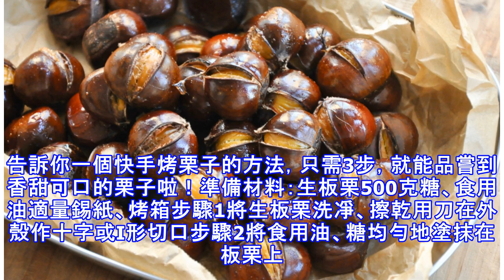板栗快速去殼，在家就能自己烤，超好吃哦~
冬天正是吃栗子的好時節，看了上一條，你是不是想要立刻動身去買栗子呢？與其在寒風中排大長隊，不如自己宅家動動手。告訴你一個快手烤栗子的方法，只需3步，就能品嘗到香甜可口的栗子啦！準備材料：生板栗500克糖、食用油適量錫紙、烤箱步驟1將生板栗洗凈、擦乾用刀在外殼作十字或I形切口步驟2將食用油、糖均勻地塗抹在板栗上。步驟3烤箱預熱180度將板栗平鋪在有錫紙的烤盤上烤20分鐘即可板栗快速去殼1、新鮮的栗子2、用水沖洗沖洗3、用刀切一個小口，用刀隨便剁一個小口即可4、鍋里放入適量清水，加入栗子5、放入適量鹽，煮開後再煮一分鐘6、關火，蓋住蓋子燜五六分鐘7、趁熱剝皮8、特別好剝，又快有好